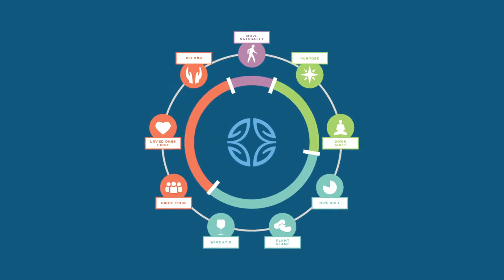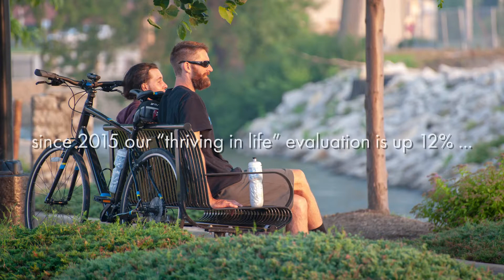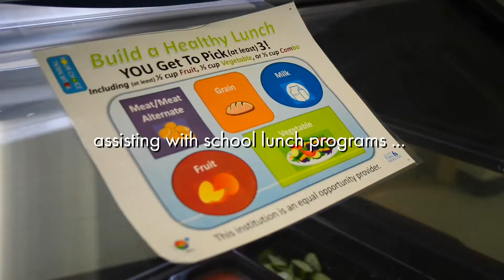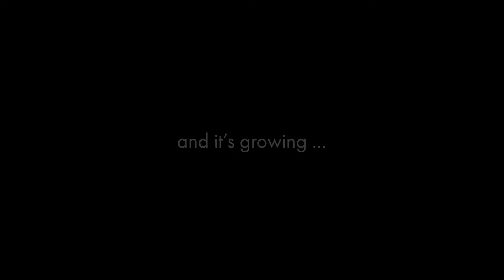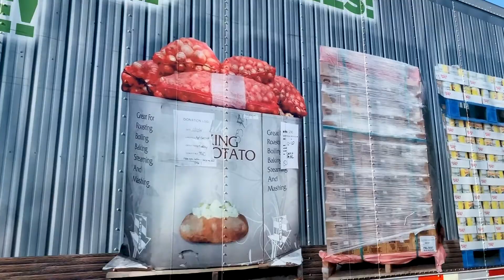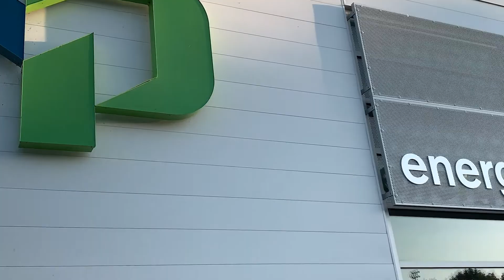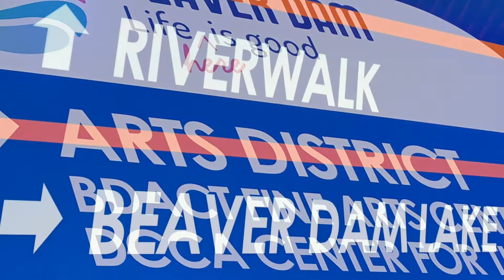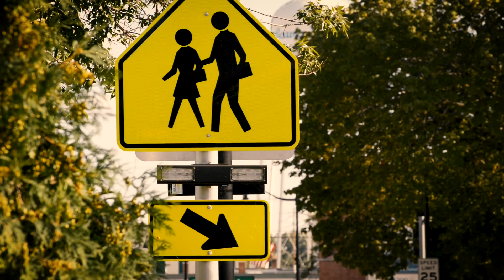Celebrate Beaver Dam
Beaver Dam leaders and citizens have made great strides in making the community healthier and happier for all those who live, work, play, and pray here. This video highlights some of the many improvements made over the last three years through the coordinated efforts of Blue Zones Project, city leaders, and community organizations.